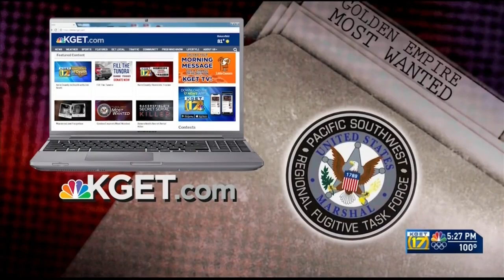Golden Empire Most Wanted: July 15, 2021